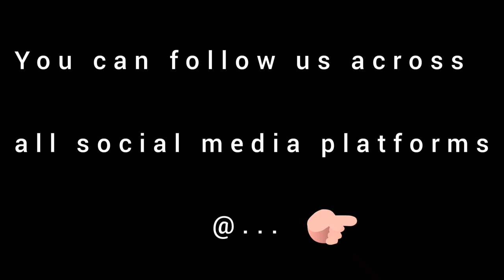Bullet Train | New Trailer (2022) ~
Watch the Announcement Trailer Concept for Sony Pictures's Bullet Train (2022) (More info about this video down below!)👇.

Share your thoughts about this upcoming project in the comment section.

You need more cool stuff? Check out our Instagram and Tiktok handle for more thrilling spanking new trailers via below links 🔗🔗🔗

Bullet Train Synopsis:
Trained killer Ladybug wants to give up the life but is pulled back in by his handler Maria Beetle in order to collect a briefcase on a bullet train heading from Tokyo to Kyoto. Onboard the train, he and other competing assassins discover their objectives are all connected.

"More moments is assured with just a subscription/follow!"up